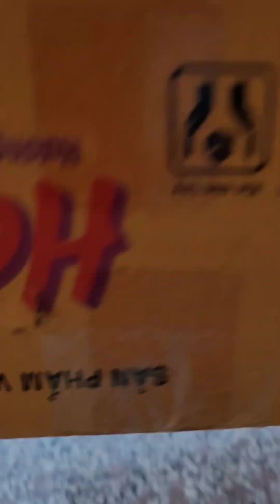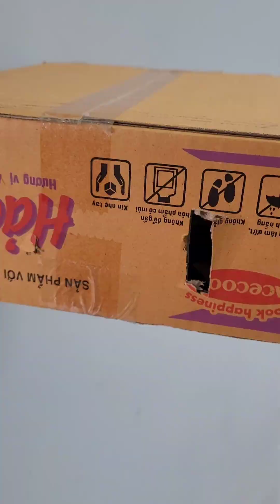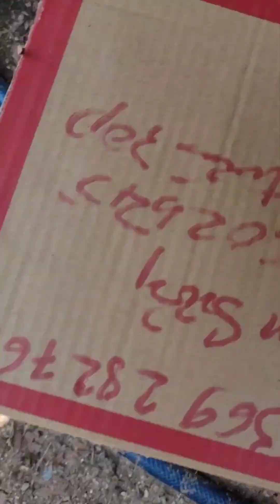clip 778. Thái đen, Vân hoa đen, Cu Pháp tơ về chủ mới. LH 0369602545.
☝️ Trại Cu Gáy (Bình Mỹ Bắc Tân Uyên Bình Dương) chuyên cung cấp chim Cu Gáy các loại (Malaysia, Cu Thái Màu, Cu Pháp) tại Bình Dương
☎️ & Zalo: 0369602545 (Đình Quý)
🏠 Bình Mỹ, BắcTân Uyên, BD
🏡Sư đoàn 7, 729, Phú Lợi,Thủ Dầu Một, BD
🏦 STK ngân hàng Quân đội MBBANK: 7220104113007 (TRAN DINH QUY)